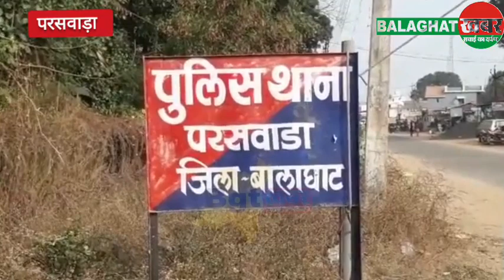बड़ी खबर: शराब और भूख से युवक की मौत....!